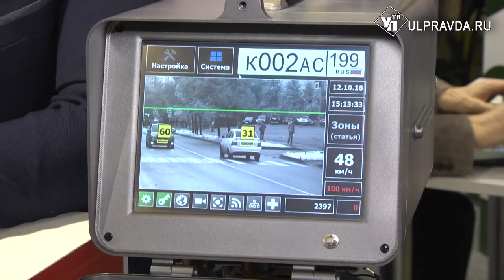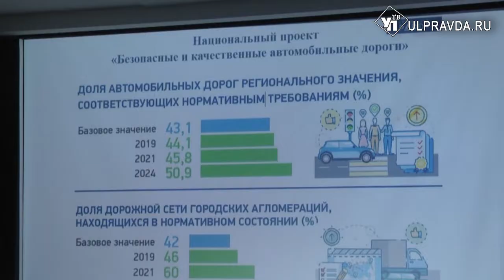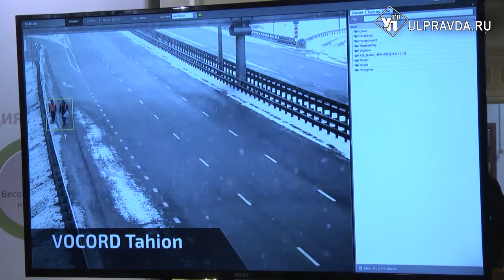Работа и отдых под контролем ГЛОНАСС. В Ульяновской области проследят за водителями маршруток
О новых разработках в сфере дорожного движения и транспорта говорили на масштабной конференции-выставки «Интеллектуальные транспортные системы России», которая в эти дни проходит в Ульяновске.